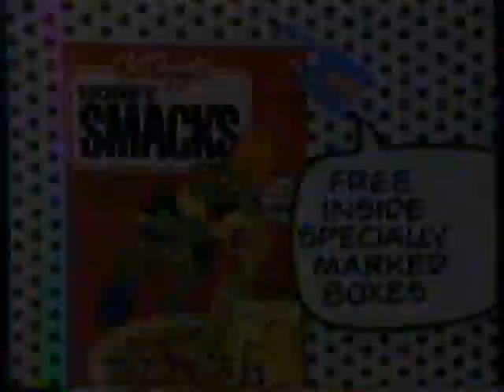1987 Kellogg's Honey "Dig 'EM you will hop when you eat" Smacks TV Commercial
Formerly Sugar Smacks..
Free Garfield Padlock

The commercial originally aired in early, 1987. It was shown during an airing of a "Pee Wee's Playhouse" on Channel 4 WCCO. Minneapolis/St Paul..